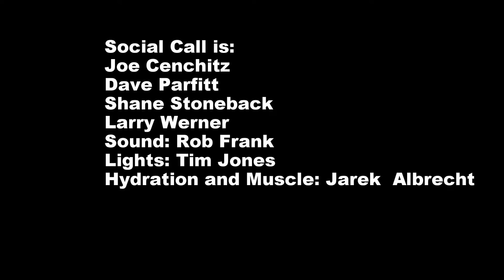Parfitt Drum Cam with Social Call at Chicago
testing out a new GoPro Hero 5 with musician mount.